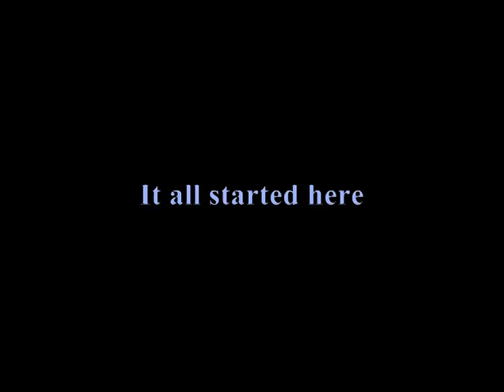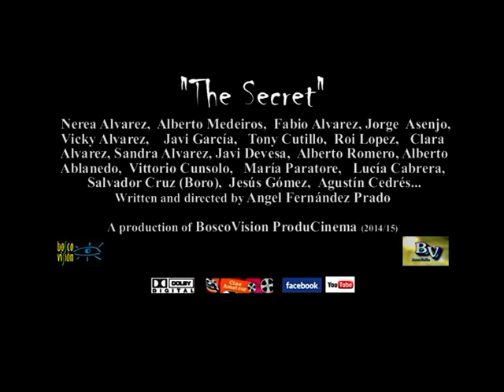Official Trailer "THE SECRET"(BoscoVision ProduCinema-2014/15)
Official Trailer of the movie "The Secret" (The Secret ) of BoscoVision ProduCinema Audiovisual ( 2014/2015 ) .
Trailer duration : 3 min. - Progress of the scenes in this film that is being shot from September 2014 to January 2015 .
Filming locations : Vigo, Baoina , Randufe ( Tui ), San Pedro de Rocas ( Esgos ) , Ourense, Castro de Barona (Porto do Son ), Santiago de Compostela , Oviedo, Gran Canaria and Turin (Italy ) .
Performed by young university , the world of theater workers and retirees.
"BoscoVision ProduCinema life seen through art"